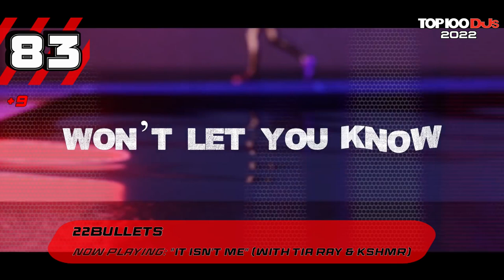DJ MAG 2022: TOP 100 DJs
P.S. Intro: Hardwell's No.1 is from 2014